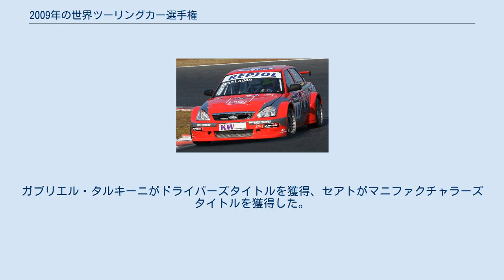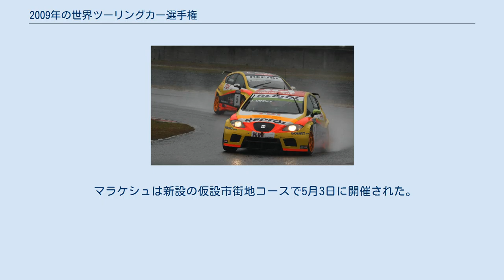2009年の世界ツーリングカー選手権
ガブリエル・タルキーニがドライバーズタイトルを獲得、セアトがマニファクチャラーズタイトルを獲得した。
 2009年の世界ツーリングカー選手権は、2009年3月8日にブラジルのクリチバで開幕し、11月22日にマカオ市街で開催される最終戦マカオまで、全12ラウンド・全24戦で争われた。
選手権はスーパー2000およびディーゼル2000の車両で争われる。
 セアトをドライブしたガブリエル・タルキーニが、チームメイトのイヴァン・ミュラーに4ポイント差を付けてタイトルを獲得した。
3位にはBMWチーム・ジャーマニーのアウグスト・ファルフスが入った。
マニファクチャラーズタイトルもセアトが獲得した。
インディペンデント選手権はサンレッド・エンジニアリングのトム・コロネルが獲得した。
 元チャンピオンのアンディ・プリオールが再びBMWをドライブした。
 シボレーは新型クルーズを投入した。
 ラーダは新型プリオラを投入した。
 チーム変更 新規参戦 （パートタイム参戦も含む） 撤退 最初の暫定カレンダーは2008年10月に発表された。
 マラケシュは新設の仮設市街地コースで5月3日に開催された。
また、ポルトがカレンダーに復帰した。
 2008年11月5日にFIAは新たな暫定カレンダーを発表し、レース・オブ・ジャーマニーは8月30日から9月6日に変更（これはF1ベルギーグランプリと日程が重なったためであった）、レース・オブ・ジャパンは10月25日から11月1日に変更された。
レース・オブ・イタリアは当初モンツァ・サーキットで開催予定であったが、イモラでの開催へ変更され、日程も10月4日から9月20日へ変更された。